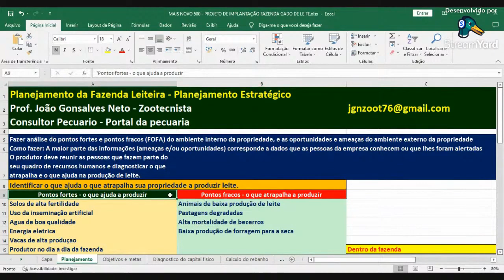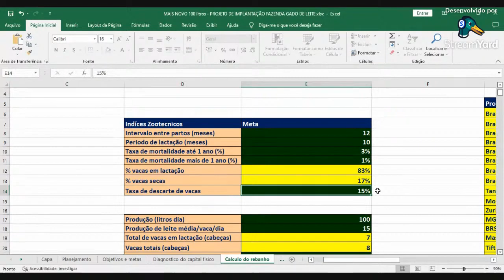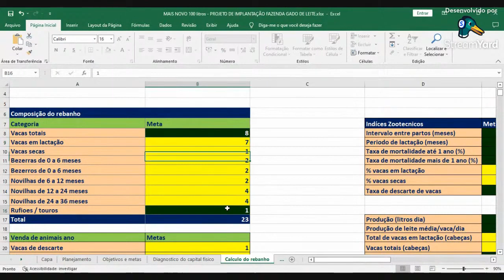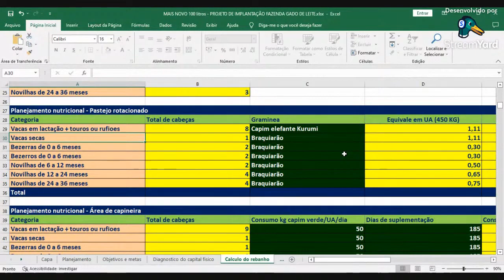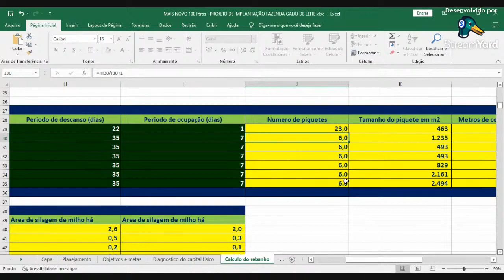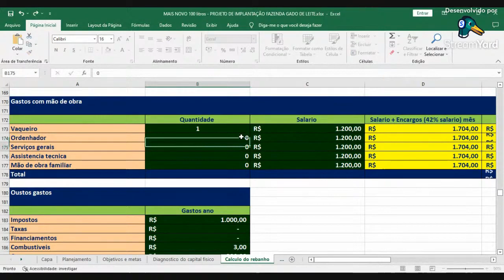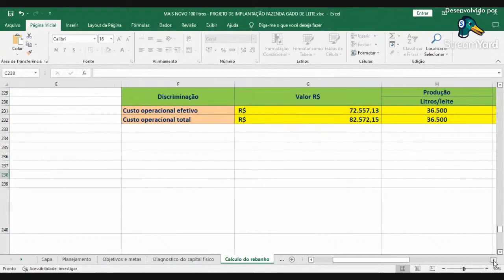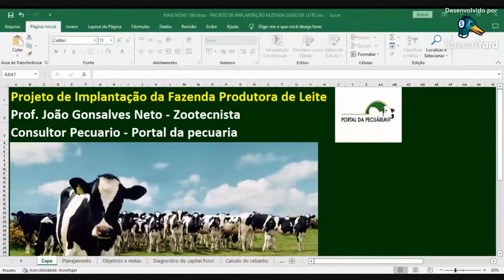Como ganhar R$ 4.000,00 mês em 1 ha de pasto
CURSO PROJETO GADO DE LEITE